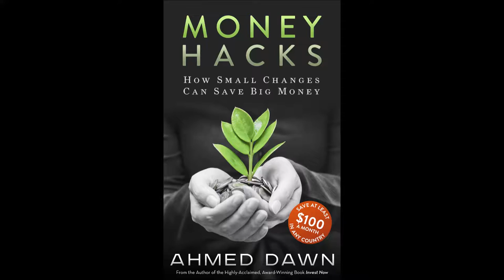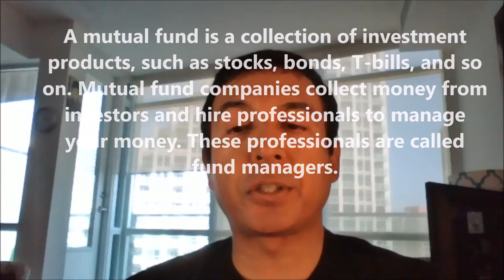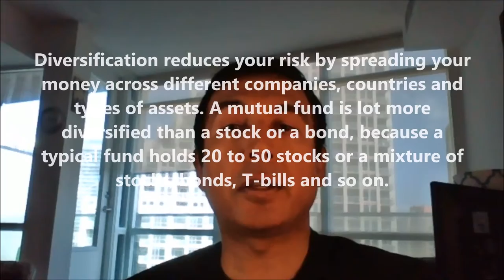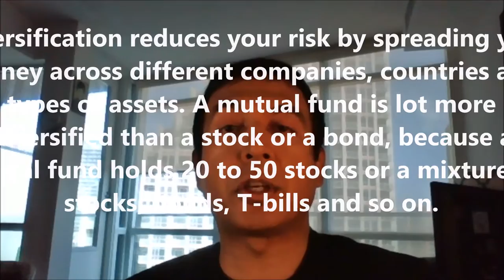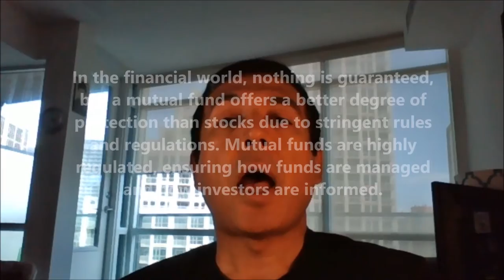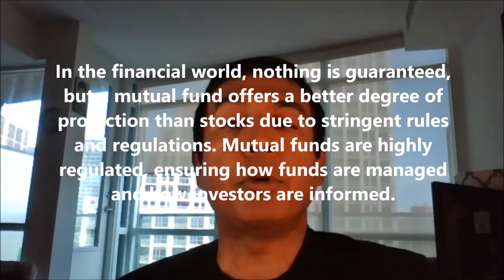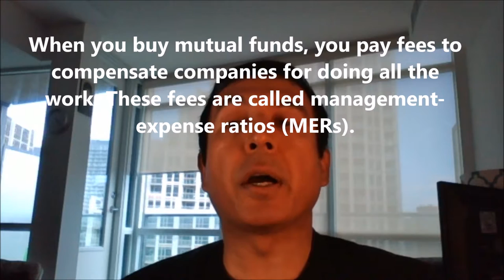What Are Mutual Funds? Advantages and Disadvantages of Mutual Funds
Mutual Fund basics. Financial author Ahmed Dawn's insights. for more.